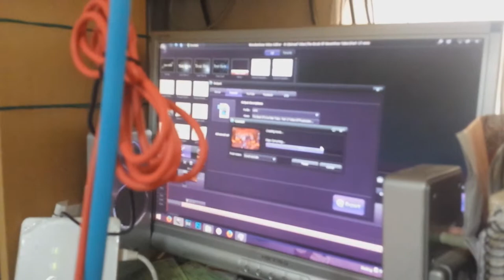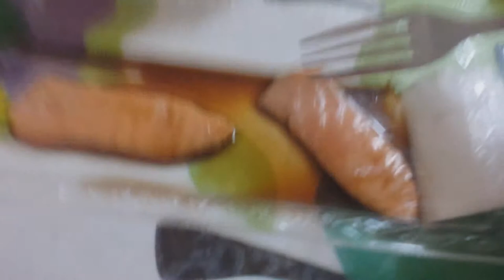Updates, Personal History, Government | Natnarf's !S-LOG¡ # 3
Apply to be a Youtube Partner:
I don't know how to organize my thoughts or wording on the spot unless planned story writing...but I think I got out everything I needed to say from my head.